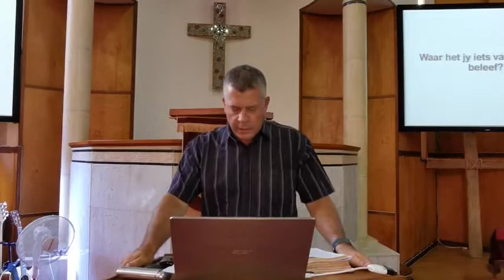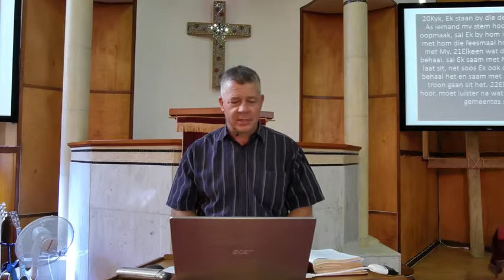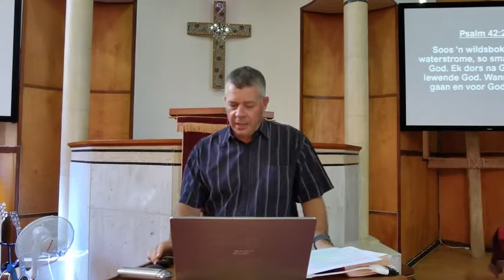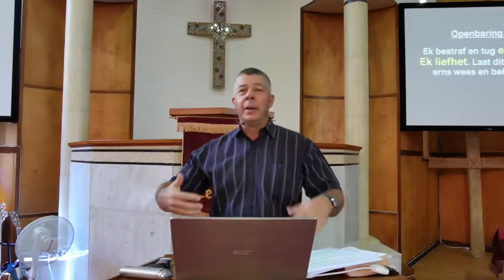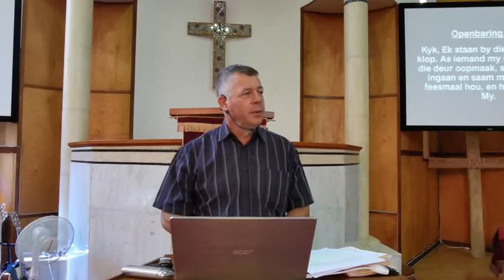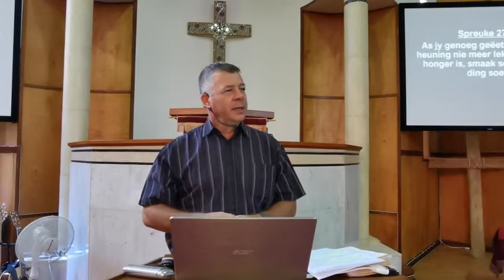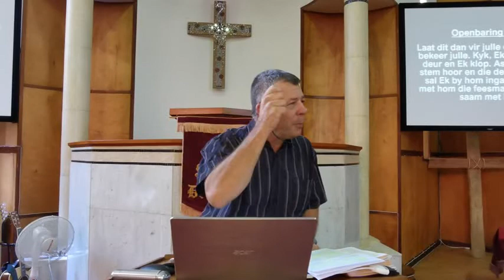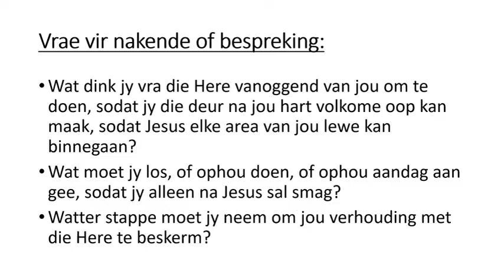Erediens van 21 Februarie 2021